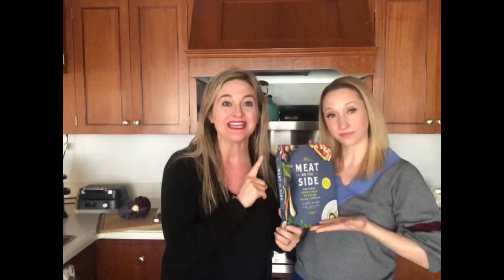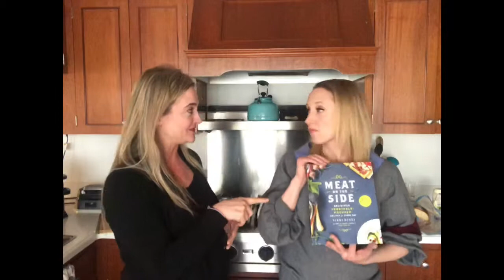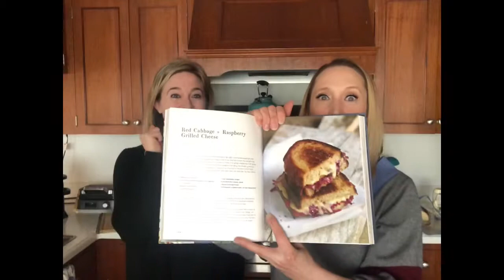Nikki Dinki Cooking w KJ. Red Cabbage grilled cheese